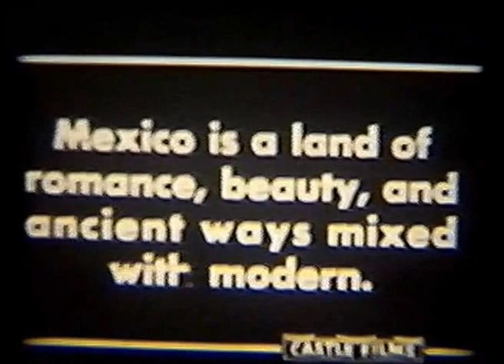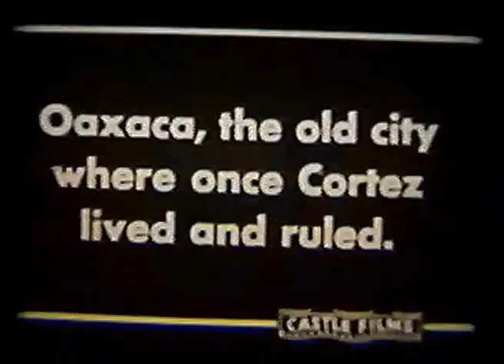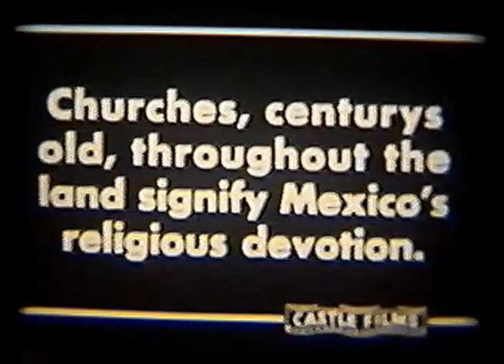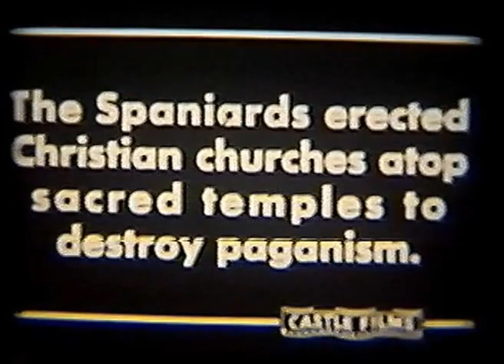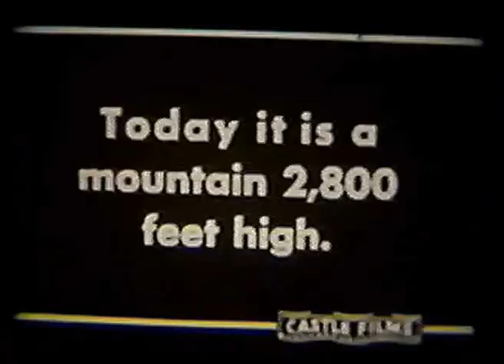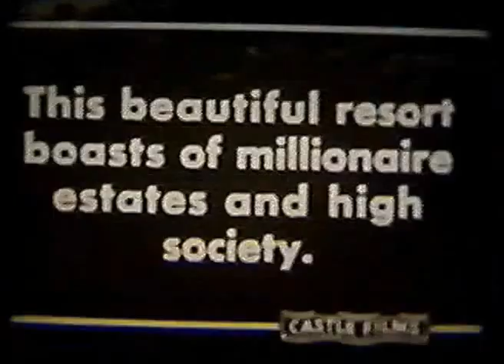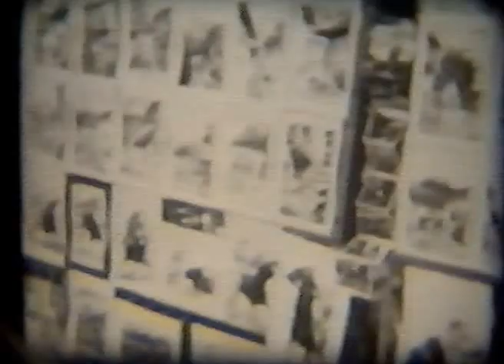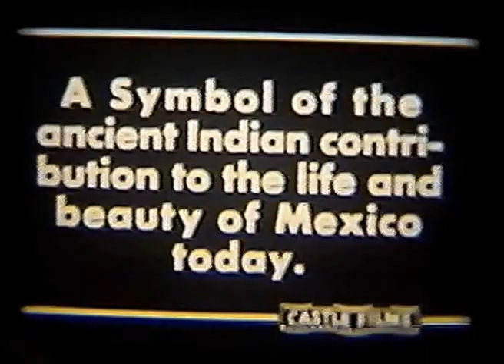Journey Through Mexico (Castle Films)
Journey Through Mexico (Castle Films) - silent film